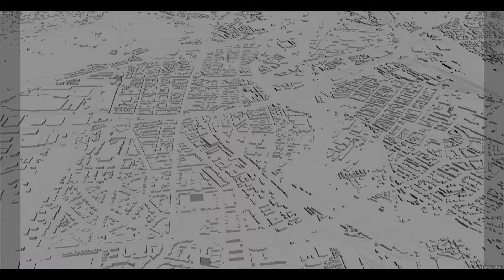Pilsen Czech city Republic 3d model 30km